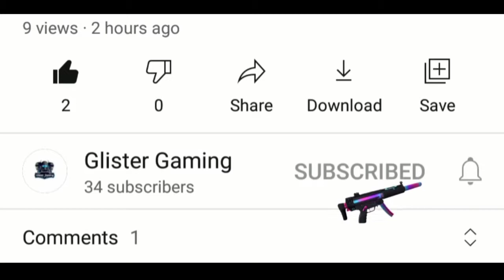Vivo V21 5G Free Fire Test || Vivo V21 5G Free Fire Gameplay Test || Glister Gaming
* Device -VIVO V21 5G
* 3 finger